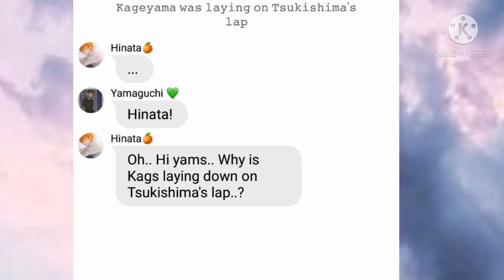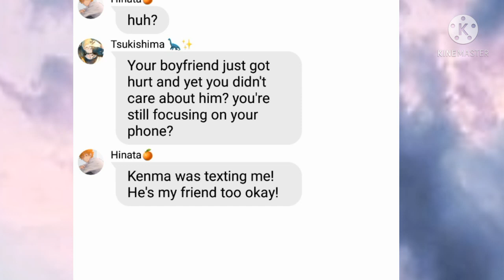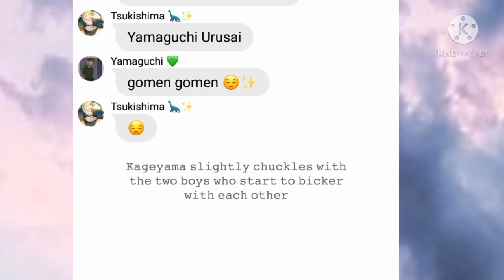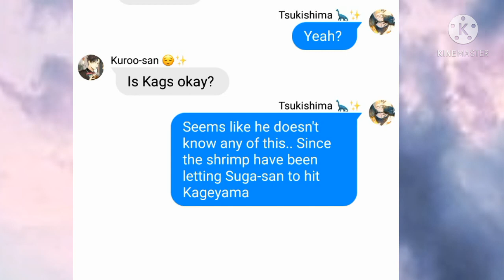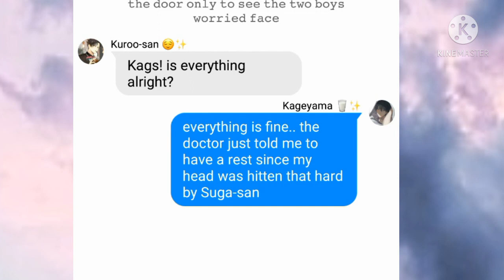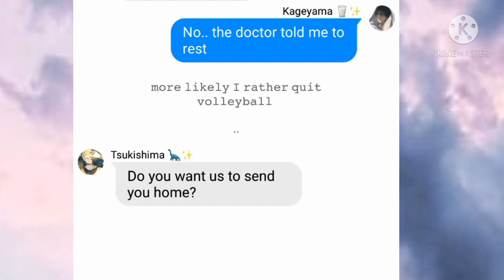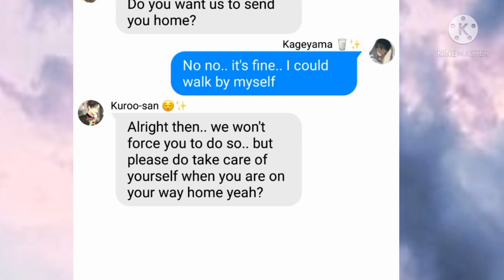ꕥ 𝚃𝚑𝚎𝚒𝚛 𝙱𝚕𝚞𝚎𝚋𝚎𝚛𝚛𝚢 // 𝕂𝕦𝕣𝕠𝕋𝕤𝕦𝕜𝕚𝕂𝕒𝕘𝕖 // 𝑷𝒂𝒓𝒕 2